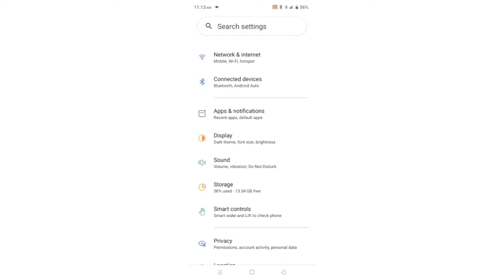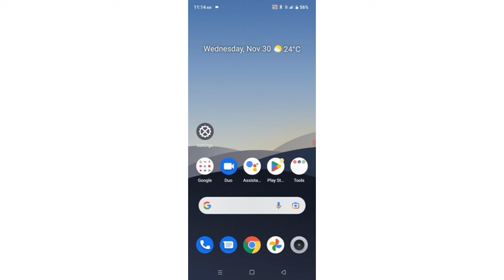Realme C21 Button Touch Vibration Problem Solve